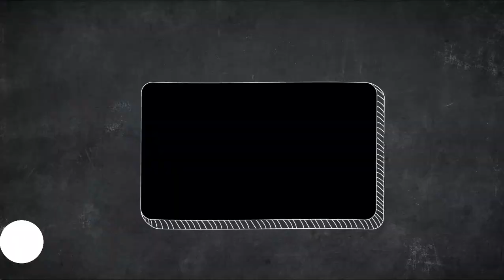5 اماكن سرية لا احد يعرفها في ببجي للتقيم والتكتيك يمكنك استخدامها عند وجود مدينة الالعابPUBG-LUFFY-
الاماكن جديدة اول واحد بنزلها يوتيوب 2020
ببجي موبايل#luffy gamer#حملة1000 مشترك#
تسريبات موسم 13
شحن شدات مجاناً
سكنات الموسم13 ببجي موبايل
شكرا لك على مشاهدتك وياليت تفعل زر الجرس ليوصلك كل جديد . ولا تنسى دعم المقطع بلايك وتنشر المقطع عند اصحابك
بحبكن اخواااتي🌸😘😘
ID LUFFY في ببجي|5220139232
هدايا ببجي موبايل عروض ببجي موبايل
شرح عروض ببجي موبايل
ابن سوريا
هيمو الكنك
باندا
ابوخليل
علاوي رولينز
أحمد البياتي

بيكاتشو
فانتوم كيم
ببجي موبايل
Pubg mobile glitch and trick
ثغرات ببجي موبايل
كيف تحترف باتل جراوند للموبايل, نصائح pubg

شحن رويال باس للمتابعين
ببجي موبايل مليون روسيس
ابن سوريا
بتل_جراوند ، باتل_قراوند
اقوى_مقلب_بوبج_موبايل

ببجي موبايل
  بوبجي

ببجي موبايل التحديث_الجديد#
ببجي موبايل على الكمبيوتر,
ببجي موبايل باندا,
ببجي موبايل هاك,
ببجي موبايل aboflah,
تحميل ببجي موبايل للكمبيوتر bluestacks,
ببجي موبايل c4,
ببجي موبايل coffin,
ببجي موبايل crew,
مود ببجي موبايل الجديد cod,
ببجي موبايل download,
حل مشكلة_ببجي_موبايل downloading resources,
حل مشكلة ببجي موبايل download failed,
ببجي موبايل سلاح dp,
_ببجي#موبايل_للايفون#dlg,
ببجي موبايل exe,
ببجي موبايل emulator,
رفع fps ببجي موبايل, ببجي موبايل للكمبيوتر fendi,
ببجي موبايل j4,
افضل اعدادات ببجي موبايل j7,
تنزيل ببجي موبايل j3 2016,
ببجي موبايل live,
تحميل ببجي موبايل lite,
ببجي لايت,
ببجي لايت تحميل,
الرويال باس ببجي 7,
مهمات الاسبوع 7 بوبجي,
تسريبات السيزون 8 ببجي,
ببجي 92 kill,
ببجي 99 قتلة,
حل مشكلة ببجي 98,
مهام التقدم 9 ببجي حل مشكلة ببجي موبايل lite